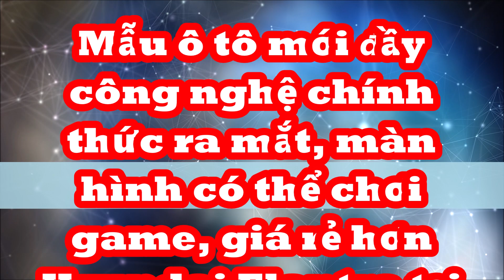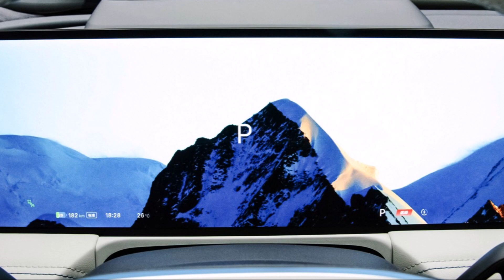Ôtô mới đầy công nghệ ra mắt có màn hình có thể chơi game, giá rẻ hơn Hyundai Elantra tại Việt Nam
E8 là mảnh ghép tiếp theo trong dải sản phẩm của hãng xe Galaxy nhà Geely. Chiếc sedan này có nhiều công nghệ khiến các khách hàng muốn trải nghiệm ngay lập tức. Giá xe Geely Galaxy E8 bắt đầu từ 573 triệu đồng.